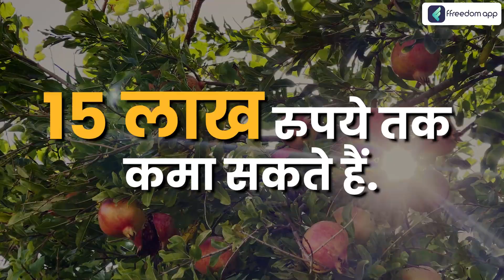Pomegranate Farming Course Trailer in Hindi | ffreedom app